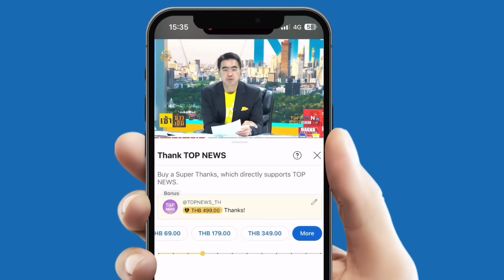"วรเทพ" ฉะแหลก"กทม." เมินคำสั่งศาลยื้อจ่ายหนี้ BTS ลั่นอย่าทำคนกรุงฯเดือดร้อน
"วรเทพ" ฉะแหลก"กทม." เมินคำสั่งศาลยื้อจ่ายหนี้ BTS  ลั่นอย่าทำคนกรุงฯเดือดร้อน ภาระดอกเบี้ยค้างจ่ายมีเพิ่มทุกวัน